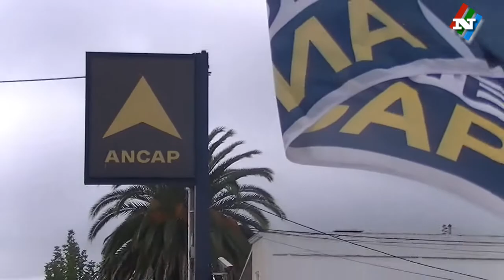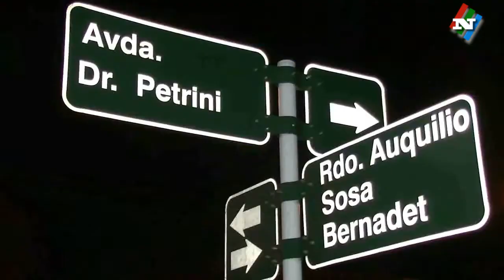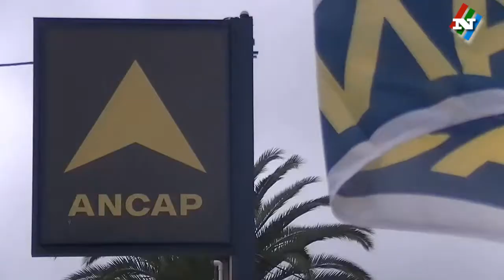NOTICIAS 06 09 18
HOY: Entrevista de NOTICIAS del YI al lider de MAS Durazno, Domingo  Rielli.